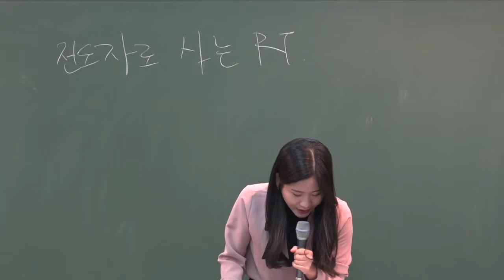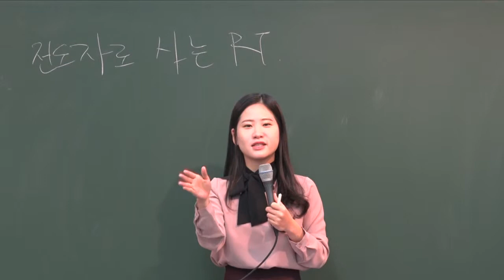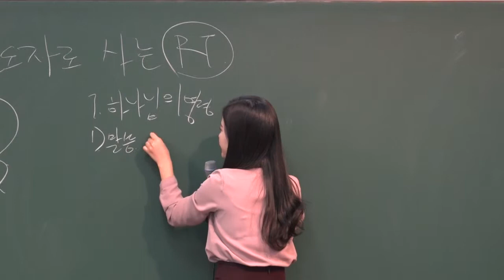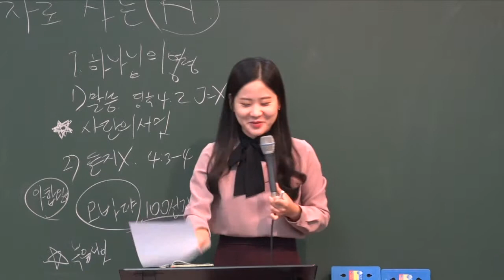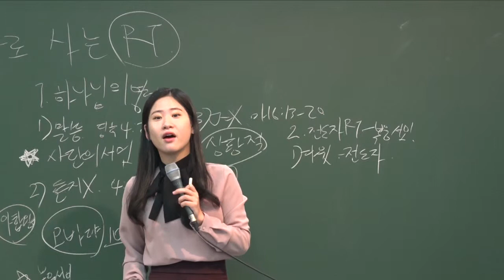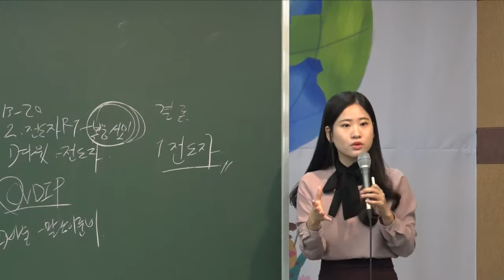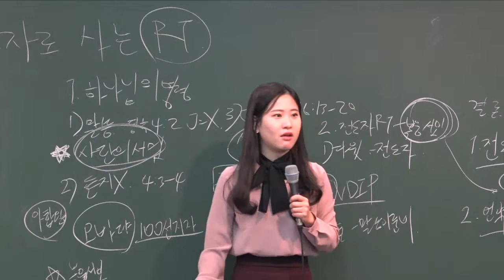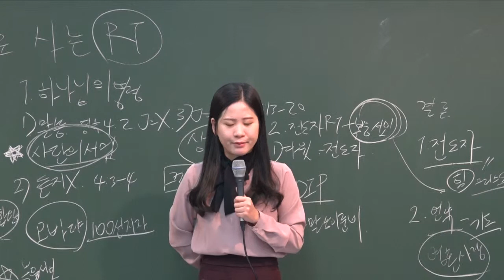2018.10.28.(일) 소년부 예배 " 전도자로 사는 RT " ( 디모데후서 4장 1-7절 )